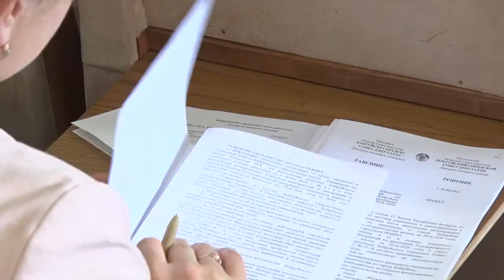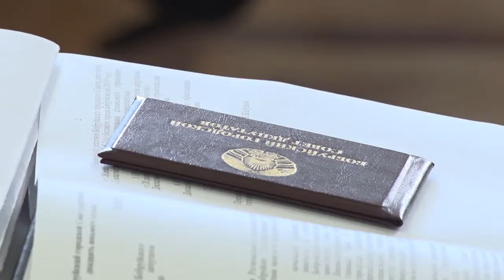Занятость населения и безбарьерная среда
Городской Совет депутатов 28-го созыва обсудил актуальные вопросы и подвел итоги прошлого года.